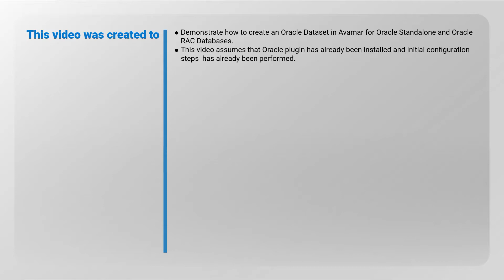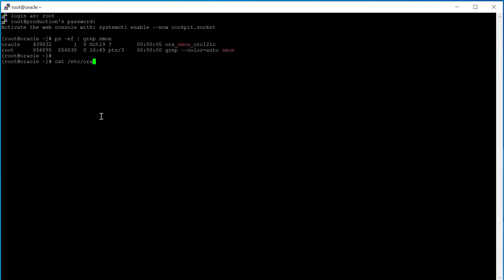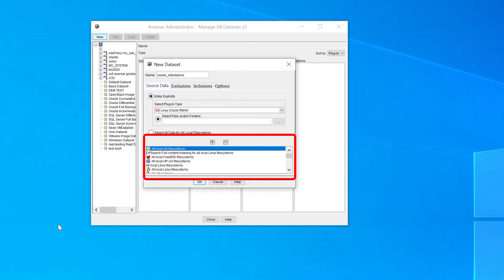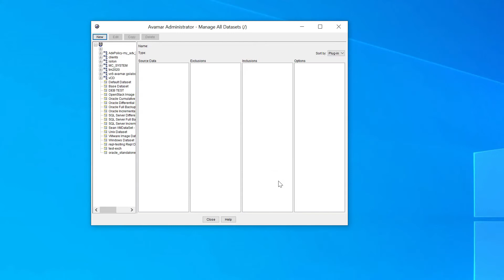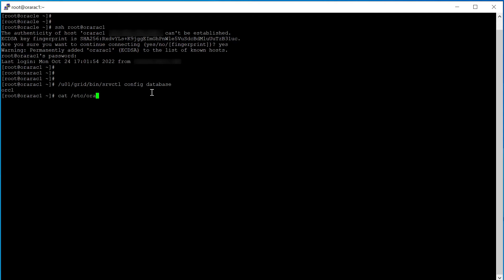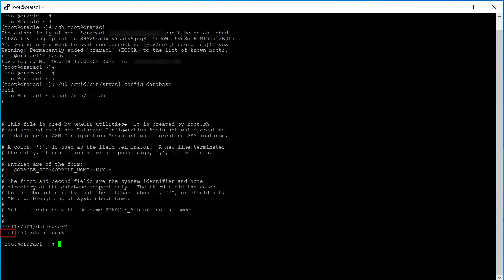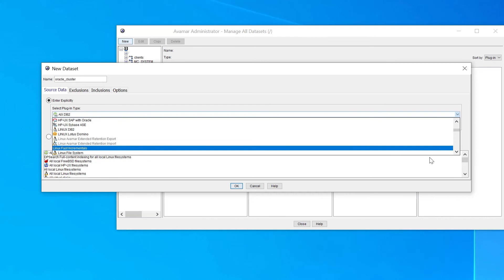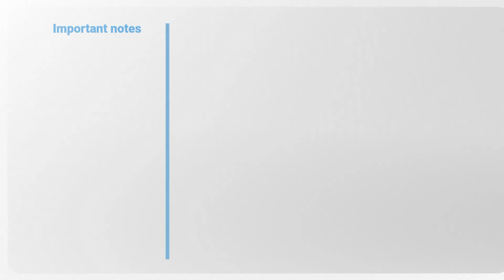Create an Oracle Dataset to Backup Oracle Databases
Here's how to create an Oracle Dataset to backup Unix/Linux Standalone and Cluster environments.